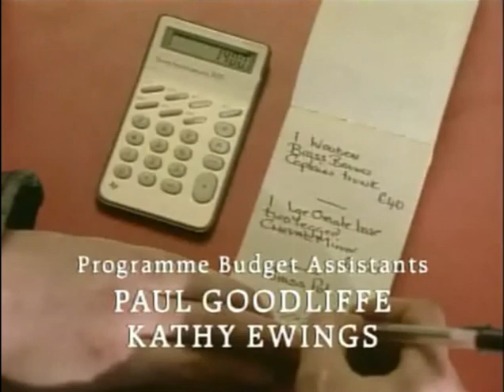Classic TV Theme: Lovejoy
Ian McShane was 'Lovejoy': antiques dealer with a propensity toward getting involved in various adventures. Sounds a bit like 'The Baron', but while both were British series, 'Lovejoy' was a lot more British with its scenic countryside and quirky characters. Plus a strong vein of humor ran through the episodes. Oddly the show ran for one season in 1986 then returned in 1991 for five more years. The whimsical theme is by Denis King ('Adventures of Black Beauty') who revealed he had written it years earlier. 'It was a piece of music I’d written for a series about a schoolteacher called “The Drummonds” which had been rejected. The old composer’s adage holds true: never waste a good tune.' You'll hear the original first season arrangement, plus a later revision which also added stereo sound.